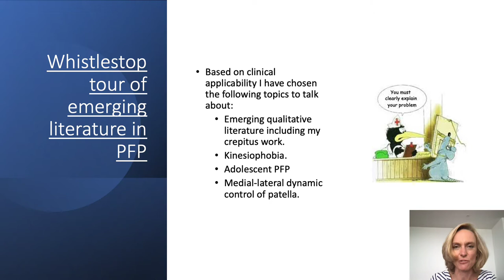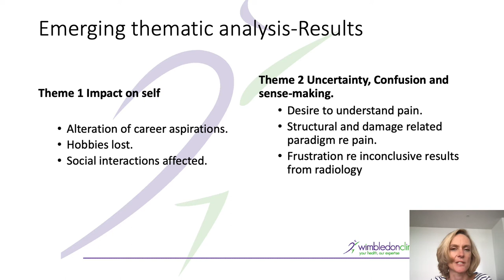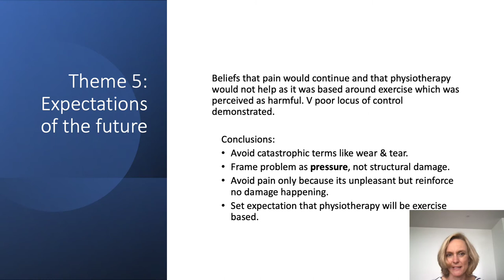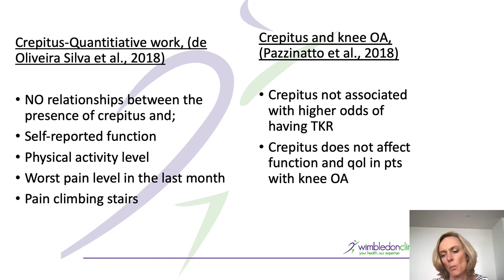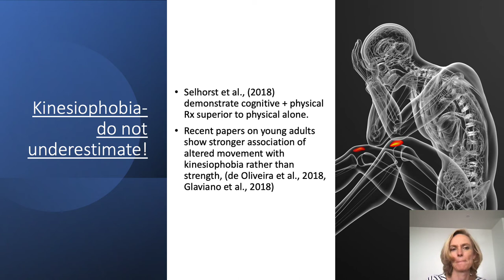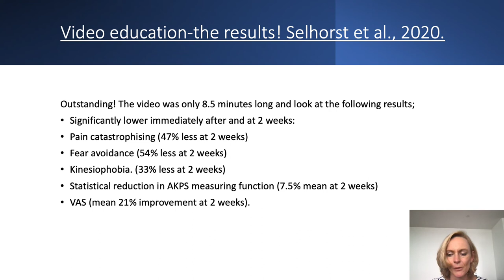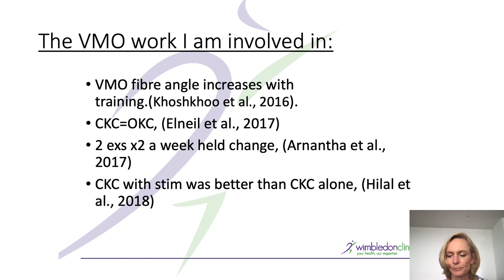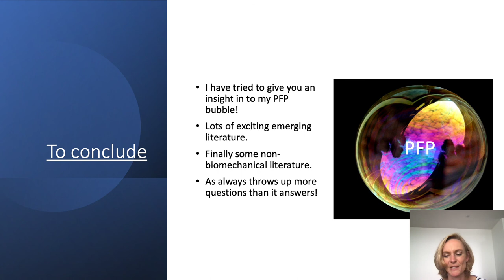Patellofemoral pain update-areas of emerging interest 2021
A short conference presentation on what new areas of PFP literature are interesting in 2021!